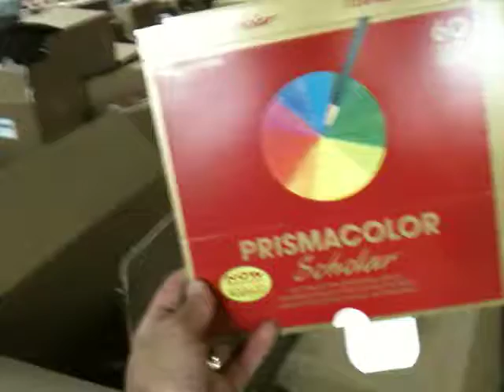one of the king gluer machine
ME and my Boss came up with this machine we made every thing
we build it from scratch start with idea than to this machine